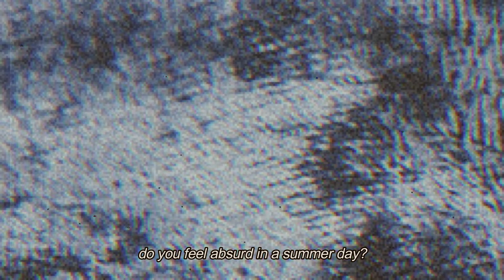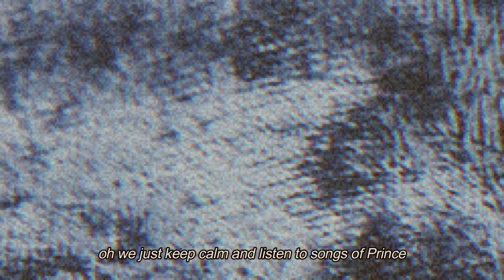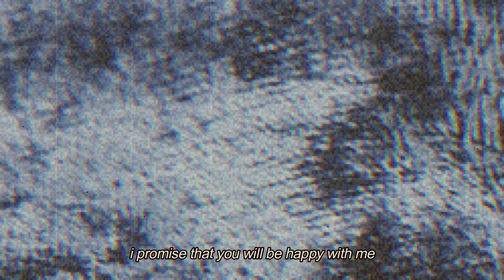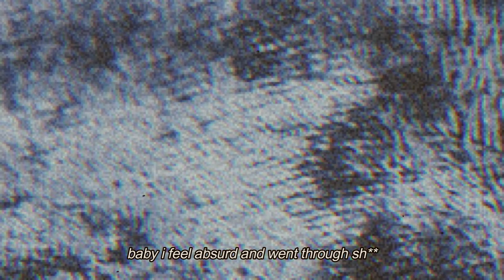Hank Valencia - Velvet Bloom (lyric video)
"Velvet Bloom" [Lyric Video]
Written and produced by: Julius Mani
(C) (P) 2021 Sweet Corn Peanuts Productions, on behalf of Hank Valencia